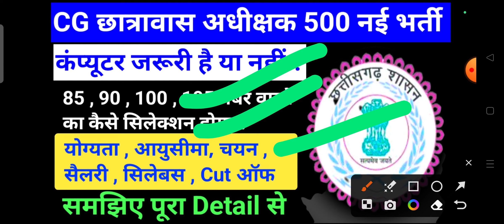cg hostel warden vacancy 2023 || chhattisgarh chatrawas adhikshak bharti || cg new jobs 2023